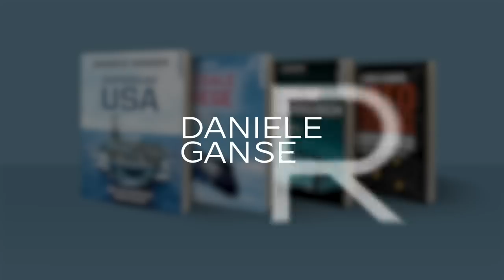Dr. Daniele Ganser: Wie man kritisches Denken bei Schülern fördert (Christian Kressmann 6.12.2022)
Was haben die Anschläge vom 11.September 2001 in den USA und die schulische Ausbildung gemeinsam?

Damals saß ich mit einer Keksdose Fernseher und wollte eine Kinderserie sehen. Es kamen nur Bilder von den Anschlägen.
Doch eine Nachricht hat mich damals sehr irritiert:
Die Reporterin erzählte: “WTC  7 ist eingestürzt”

Im Hintergrund sah man aber das Gebäude noch stehen.
Hinweis am Bildschirmrand “Live”.

Wie kann das sein?

Ich habe gedacht, ich habe etwas übersehen.
Bin ja noch ein Kind.

Aber dieses Bauchgefühl, dass etwas nciht stimmt hat mich nicht losgelassen.

Jahre später…

Ich entdecke über Youtube den Historiker Dr. Daniele Ganser und einen Vortrag über die Anschläge auf die World Trade Center Gebäude. Kerninhalt “Wurde WTC 7 gesprengt?”

Er formuliert und zeigt die Widersprüche in der Berichterstattung auf und ermutigt zum kritischen Hinterfragen.

Sich selbst ein Urteil bilden.

Sein Engagement für Weltfrieden inspiriert hunderttausende von Menschen.

In dieser Folge habe ich die Ehre mit ihm über seine Vorgehensweise beim kritischen Hinterfragen von Inhalten sprechen zu dürfen. Wir diskutieren die enorme Wichtigkeit dieser Fähigkeit für Schüler in einer modernen Gesellschaft.

Es gibt konkrete Tipps für Lehrkräfte, wie sie diese Kompetenz fördern können - nebenbei im Unterricht!